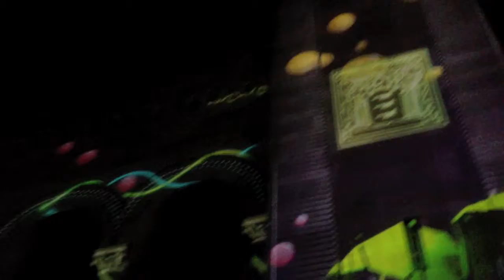Duality 3D Show @ Atlantic City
Duality Show on Atlantic Convention Hall